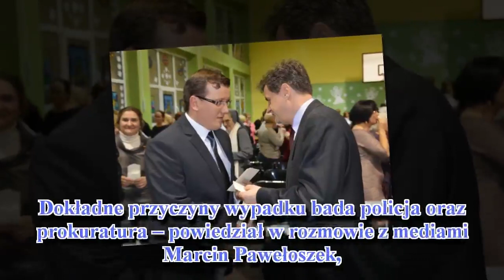naprawdę szokujące! Tragiczny wypadek polskiego polityka!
W Pajęcznie doszło wczoraj do wstrząsającego dramatu, o którym dziś dowiedział się cały kraj. Burmistrz miasta potrącił samochodem młodego chłopaka, który poruszał się motorowerem. Internauci porównują obecnie tragedię do serii wypadków, w której brali udział polscy politycy oraz Służba Ochrony Państwa.